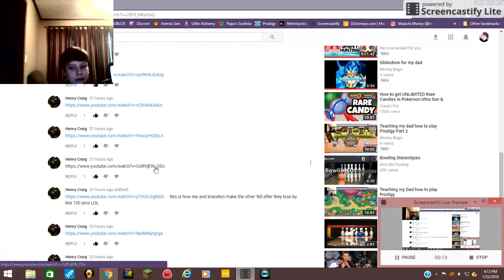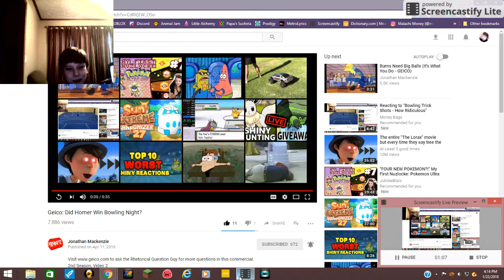Reacting to "Geico: Did Homer Win Bowling Night?" by Jonathan Mackenzie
You tricked me, Henry! (LOL)